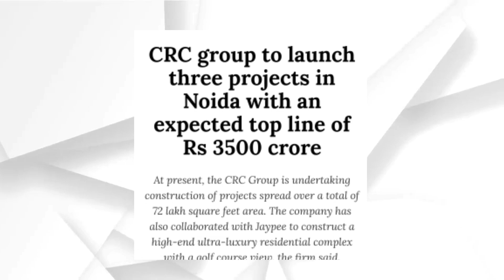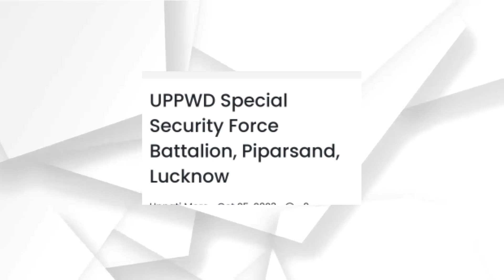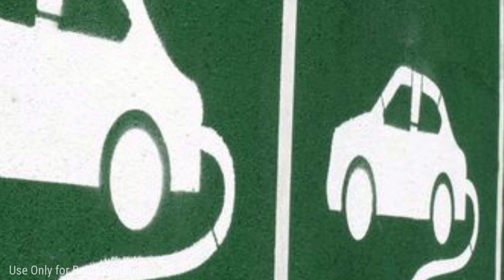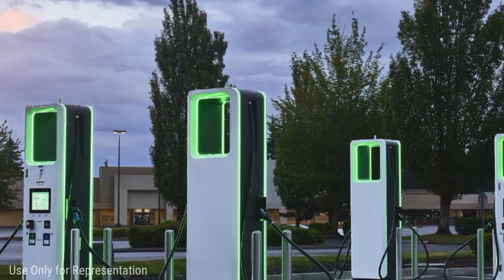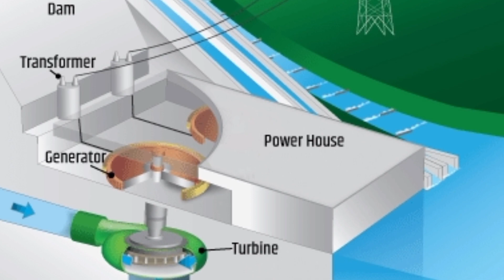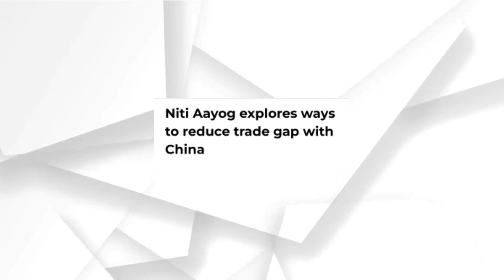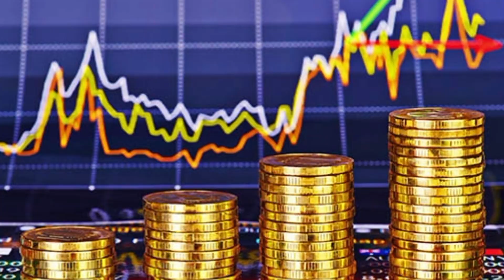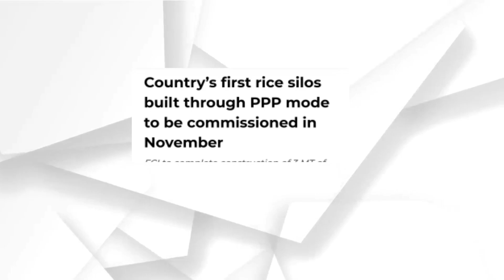Ayodhya township Projects Prayagraj Ring Road Uttar Pradesh ev charging Jhansi 6000 crore Project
ℹ️ Uttar Pradesh Infra Updates #2 Episode 2

Time stamps

 Prayagaraj Project's
Noida 800 Crore investment in IT
Lucknow 525  Crore project
UP to have 2000 Ev charging station
Ayodhya Guest House Project
jhansi 6,000 Crore Project
union Govt approved 2,584 Crore
india China trade Deficit study
Forex reserves rise
Highway development hurdles
India's first Rice Silos development

🔎Source link